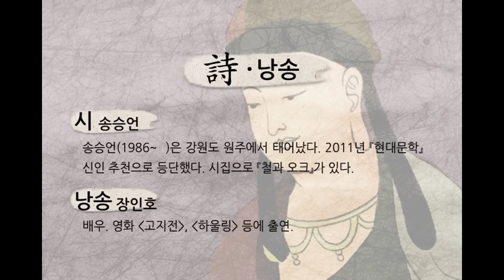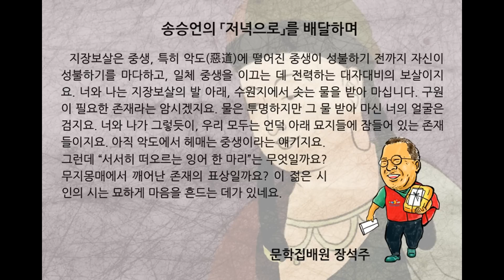송승언, 「저녁으로」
지장보살의 발 아래, 수원지가 불분명한 물이 솟았다
너와 나는 받아 마셨다

이 물은 맑고 투명하다 너의 검은 얼굴이 증거로 떠오르고 있다

검은 것은 얼굴이 아닌 물, 네 눈에는 언덕 아래 많은 묘지가 보이지 않는지

많은 것은 묘지가 아닌 집, 그곳에서 자고 있는 많은 사람들, 너와 나처럼
새벽에 모두 깨어나 여기로 오게 된다 빛 속으로

서서히 떠오르는 잉어 한 마리
전나무 그늘 사이에서
서로를 잃어버렸다

지장보살의 표정 아래 한없는 얼굴들이 흐르고

출전 : 송승언 시집 『철과 오크』, 문학과지성사, 2015

시_ 송승언 - 송승언(1986~  )은 강원도 원주에서 태어났다. 2011년 『현대문학』 신인 추천으로 등단했다. 시집으로 『철과 오크』가 있다.

낭송_ 장인호 - 배우. 영화 '고지전', '하울링' 등에 출연.

배달하며

지장보살은 중생, 특히 악도(惡道)에 떨어진 중생이 성불하기 전까지 자신이 성불하기를 마다하고, 일체 중생을 이끄는 데 전력하는 대자대비의 보살이지요. 너와 나는 지방보살의 발 아래, 수원지에서 솟는 물을 받아 마십니다. 구원이 필요한 존재라는 암시겠지요. 물은 투명하지만 그 물 받아 마신 너의 얼굴은 검지요. 너와 나가 그렇듯이, 우리 모두는 언덕 아래 묘지들에 잠들어 있는 존재들이지요. 아직 악도에서 헤매는 중생이라는 얘기지요. 그런데 “서서히 떠오르는 잉어 한 마리”는 무엇일까요? 무지몽매에서 깨어난 존재의 표상일까요? 이 젊은 시인의 시는 묘하게 마음을 흔드는 데가 있네요.

문학집배원 장석주

출전_ 『철과 오크』(문학과지성사)
음악_ Backtraxx - Bereaved
애니메이션_ 송승리